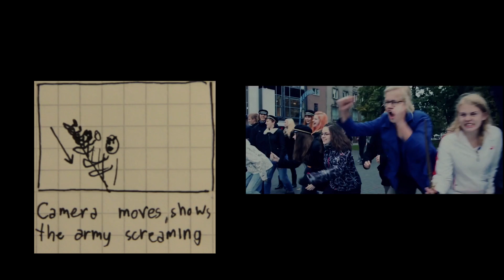"Compendium"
A collection of works by Urmas Salu